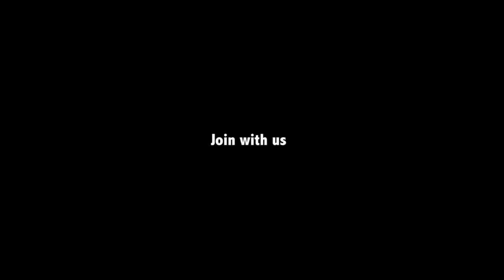MUTTON BIRYANI || Layered Mutton Biryani Recipe || Goat Layered Biryani || Nawabs Kitchen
Layered Mutton biryani
Goat Biryani